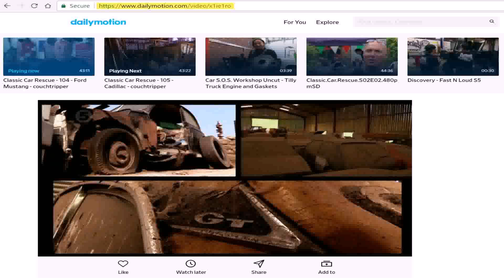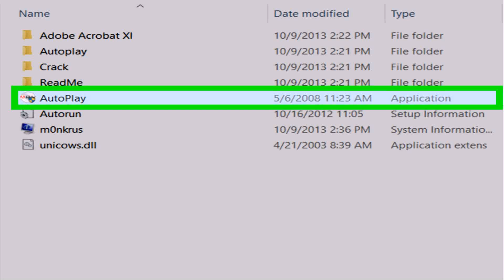Pc Games Download Vs Disc